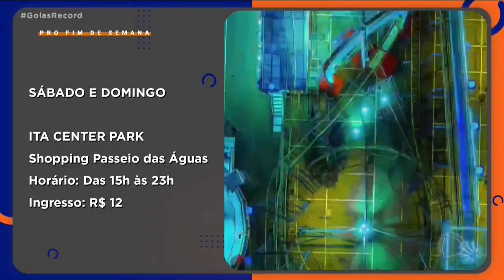PRO FIM DE SEMANA: PROGRAMAÇÃO INCLUI FEIRAS, SHOWS E DIVERSÃO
E TEM PROGRAMAÇÃO VARIADA PRO FIM DE SEMANA.